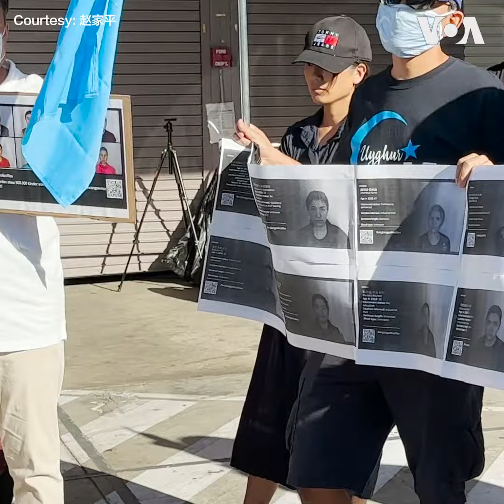洛杉矶十一集会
“没有国庆，只有国殇！”10月1日中共建政73周年之际，洛杉矶民主人士出动“民主战车”车队，并在中领馆前抗议。“我们都是囚徒，” 活动组织者之一界立建高举一副手铐说。他告诉美国之音，身后的铁笼象征着被中共关押的藏人、维吾尔人、港人和内地各族裔终将突破牢笼，获得自由。
**翻墙上网办法**
翻墙软件

**通过Podcasts收听美国之音**